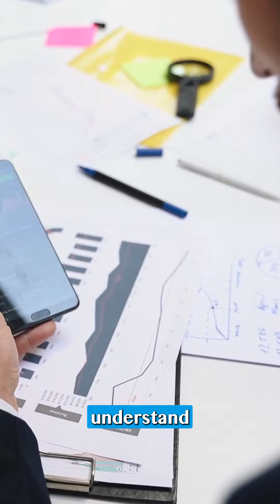Full Profit vs Non- Profit